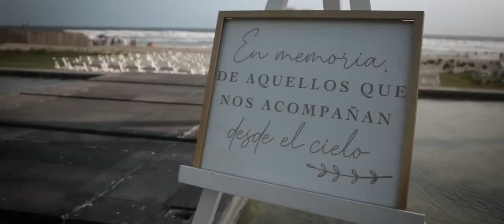Joyaritzi + David || Wedding Highlight || Acapulco, México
Happy Films || Fernando Castillo || Wedding Filmmaker

¿Que equipo use?
-Canon 5D Mark IV
- Lente 24-105mm F4.0
- Microfono MKE-400 Sennheiser
-Estabilizador Dji Ronin S
-K&F Concept Black Mist Filter

¿Con que Software edito?